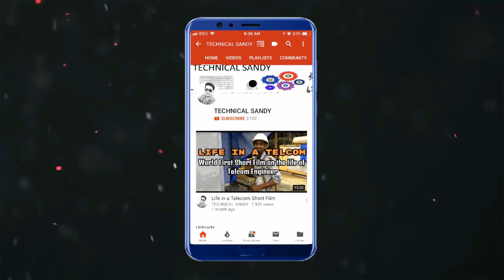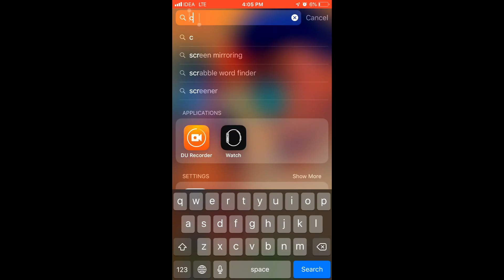How to perform site audit or RF audit in Telecom field technical sandy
If you are using smartphone then you should know about the RF auditing process in telecom. This video is very very important for every engineer weather they are professional or they just started their career in Telecom industry.
Most of the engineer never bother about the RF audits they just do it some leman manner. In this video I have tried my best to deliver
the proper step by step instruction how to perform the RF audits starting from lat/long to antenna heigh. Most of the engineer take
RF audit very lightly but its one of the most sensitive audits in telecom industry. All the performance of the sites depend on the situation of the
site, antenna hieght building height & many more things. Watch this video till end & start following step by step instruction shown in the